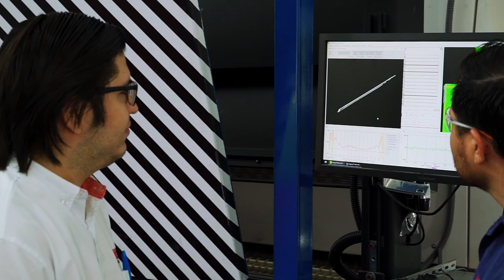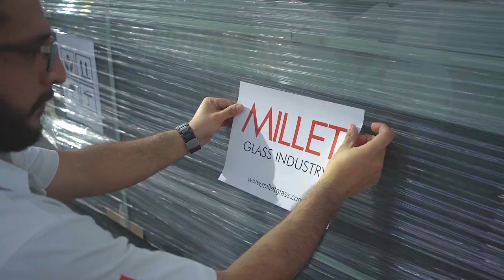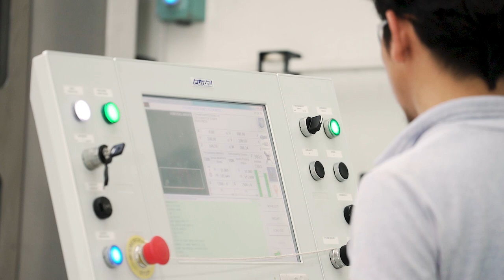Millet Glass Industry Corporate Videos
Penínusula Films 2019